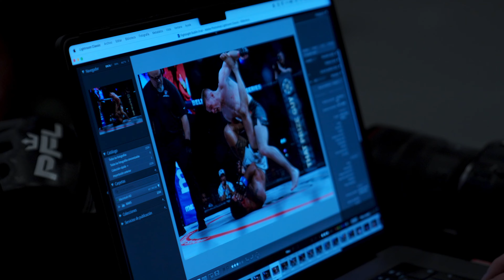Fight Week in Saudi Arabia | Paul Hughes MMA | PFL Saudi Vlog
It's fight week in Saudi Arabia. My fight against AJ McKee is this Saturday. We are giving you all an insight into what goes on during fight week, from media, weight cutting to training, we are giving you full access.

You’ll get an inside look at what fight week really feels like, from the behind-the-scenes grind to the calm before the storm. The support from Team Hughes has been unreal, and I’m excited to show you all the journey as we close in on fight night.